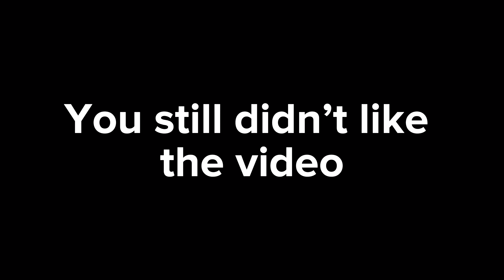HEARTBREAKING 1v1 Against A KNICKS FAN… (MUST WATCH!)🤯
HUMBLING 1v1 Against A KNICKS FAN..

Snap: adamthedunker4

follow johnathan on Instagram @jonsaff
Add johnathan on snap @dubsrulejs

Tags________________________________________

basketball p.e. games,
basketball game golden state warriors vs lakers full game,
1 0n 1 basketball game,
2hype basketball game 4v4,
4th grade basketball game,
4 year old basketball game,
4v4 basketball game,
playstation 4 basketball games,
basketball game 4,
4 ot college basketball game,
4 grade basketball games,
basketball game 5th grade,
basketball game 5v5,
basketball game 50,
dodgerfilms basketball game 5,
nba basketball game 5,
5v5 basketball game tips,
5v5 basketball game trash talk,
5 year old basketball game,
5 basketball game violations,
5 on 5 basketball game,
6th grade basketball game,
6 year old basketball game,
basketball live game 6,
6u basketball game,
7 year old basketball game,
grade 7 basketball game,